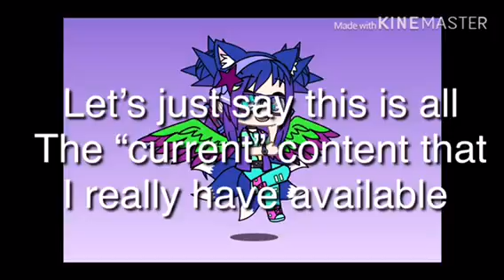Untitled! (Information)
Um just a short like 12 second minecraft pics video today and some information.